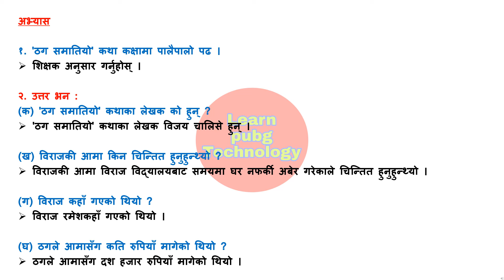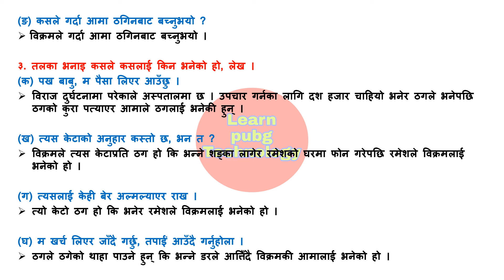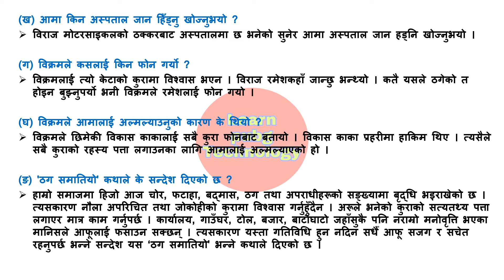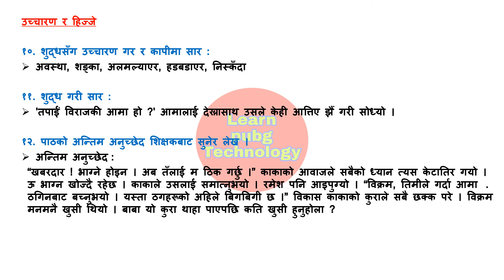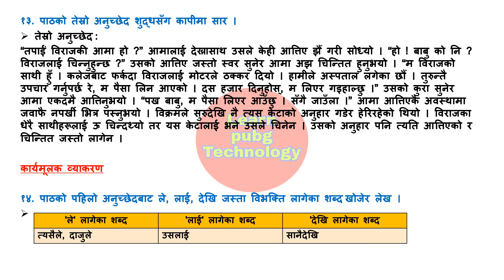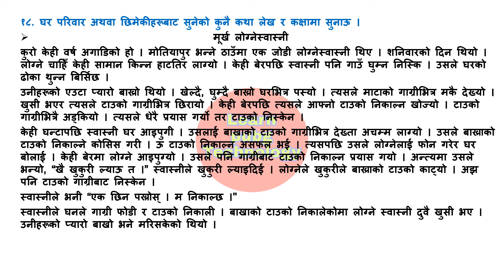ठग समातियोको सम्पुर्ण अभ्यास | Class 8 nepali chapter 15 exercise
About this knowledgeble video : ठग समातियोको सम्पुर्ण अभ्यास | Class 8 nepali chapter 15 exercise | Class 8 nepali chapter 15 | Class 8 nepali guide

                                         Class - 8
                                         Class - 9
                                         Class - 10
                                         Class - 11
                                         Class - 12

8 class nepali book
class 8 nepali book lesson 15 exercise solution
forex trading